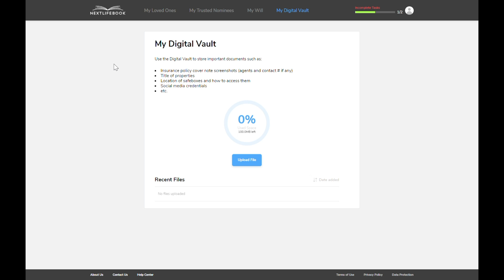NextLifeBook - How to use Digital Vault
This video demonstrate how to making use of Digital Vault to store you digital document.